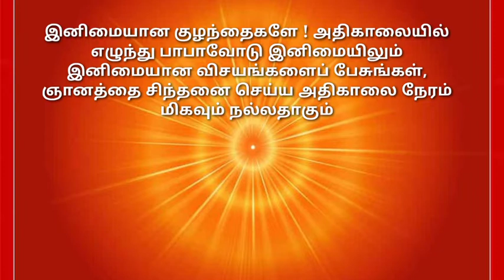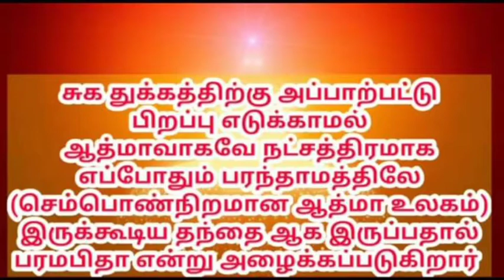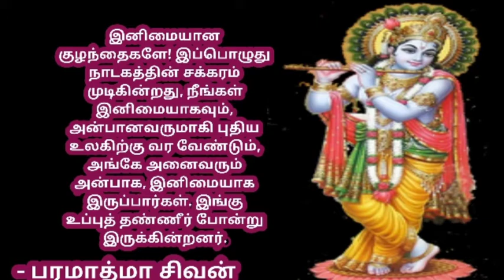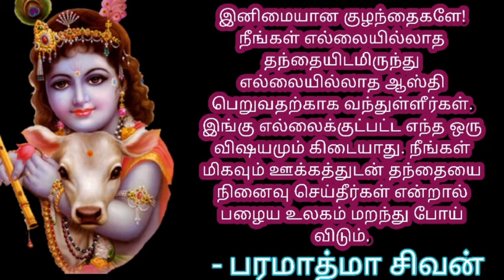தர்மம் வெல்லும் /மீண்டும் இவ்வுலகில் சொர்க்கம் ஸ்தாபனை செய்யப்படும் /bk guru